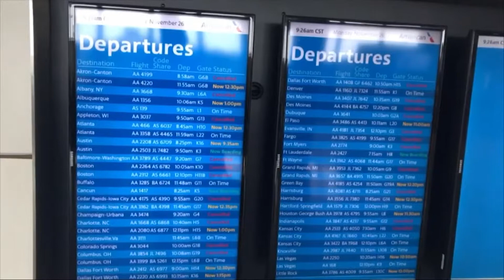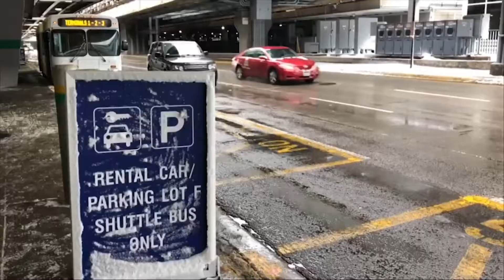Ch 8: Holiday Travel